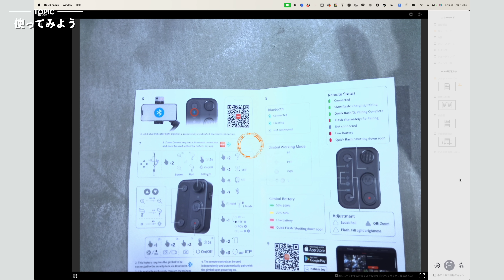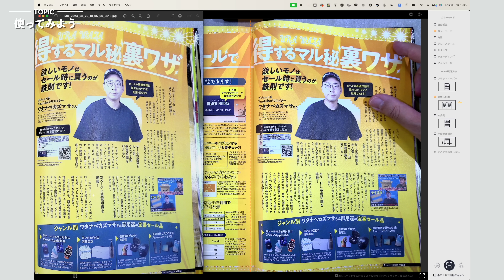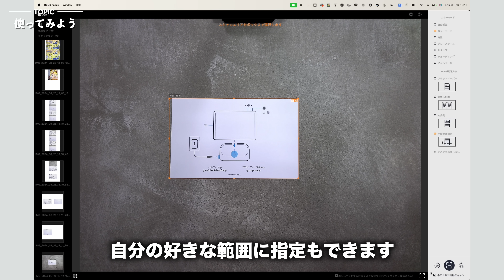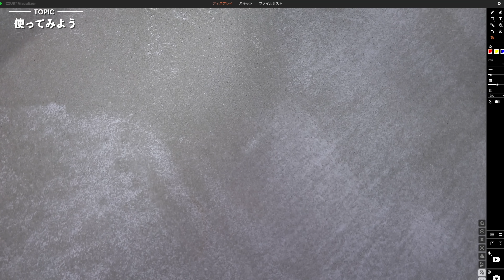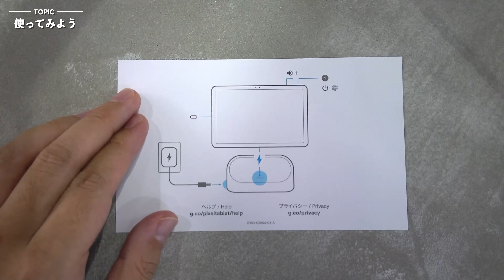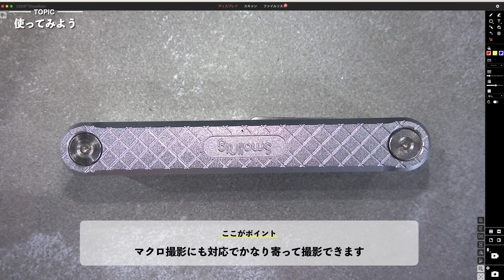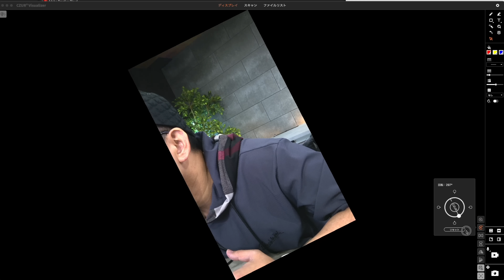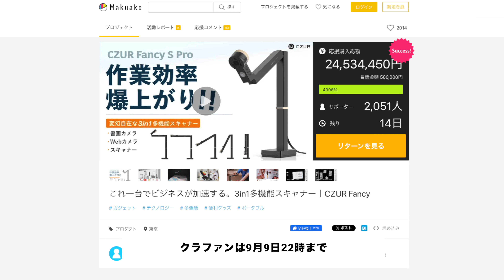【終了間際】クラファンで2000万超えのデスク効率化ガジェットが凄すぎ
0:00 CZUR Fancy S Pro
2:33 どんな製品？
3:26 使ってみよう